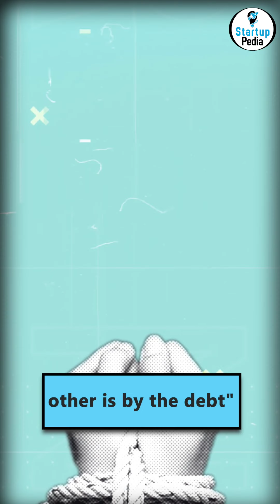Is China going to rule the world?